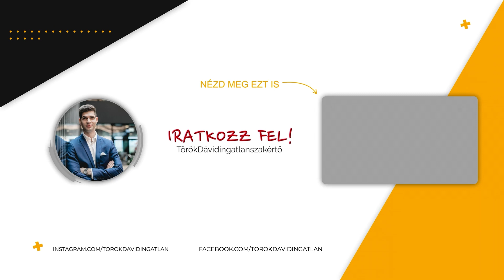ELADVA I Dunai panoráma az erkélyedről I Budapest I XIII. kerület I Eladó I Ingatlan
► Cím: 1137 Budapest, Szent István körút 2

Ez a lakás annyira különleges volt, hogy még mielőtt meghirdetésre került volna piacon kívül elkelt. Az anyagok viszont már elkészítésre kerültek. Úgy éreztem vétek lenne nem megosztani veletek :)

Török Dávid
Otthon Centrum
Zengarden irodaház
Budapest, II. Horvát utca 14-24.